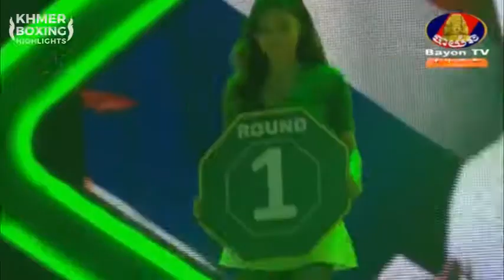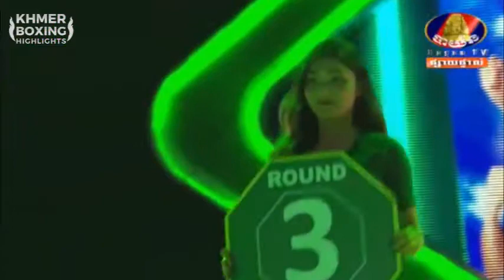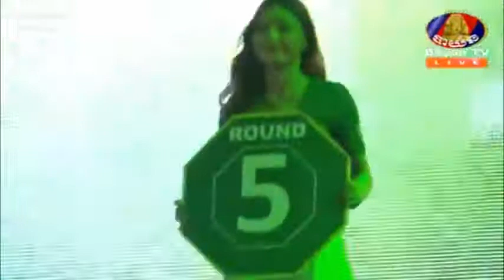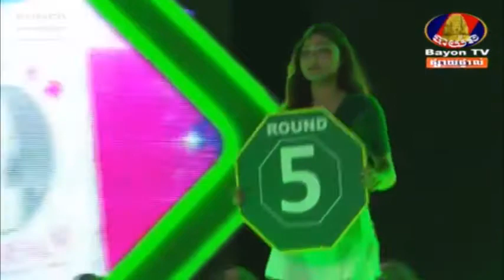Khmer Boxing ឡុង សុភី Long Sophy Vs Watcharalem Or Kwanmueng 3 December 2018 | Khmer Boxing Highlig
Khmer Boxing ឡុង សុភី Long Sophy Vs Watcharalem Or  Kwanmueng 3 December 2018 | Khmer Boxing Highlights